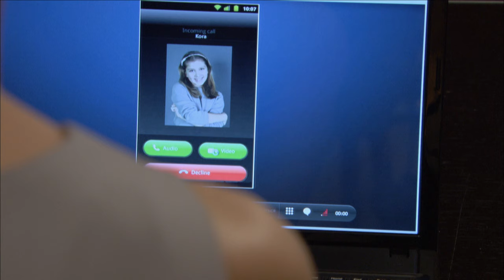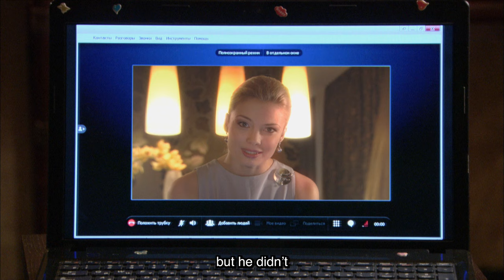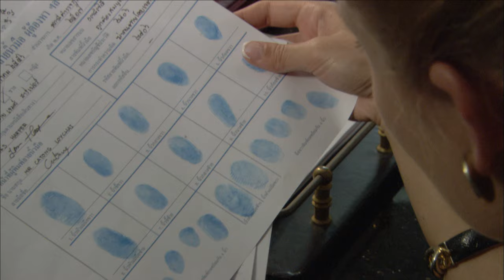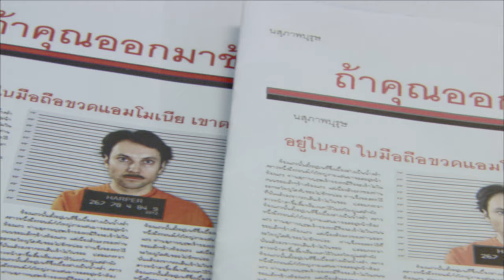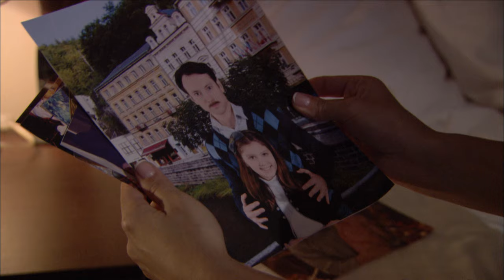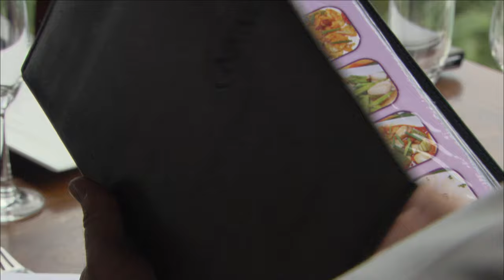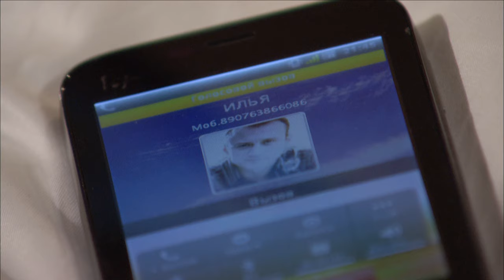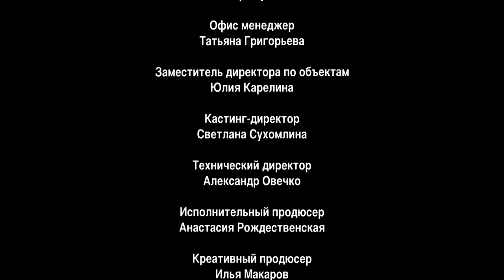INHERITED MARRIAGE. Episode 5. Season 3. Russian TV Series. Melodrama. English Subtitles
INHERITED MARRIAGE. DANCING ON COALS. Season 3. Melodrama

Director: Nikolay Borts
Screenwriter: Olga Gurova
Cinematographer: Viktor Makarov (III)
Composer: Alexey Zubarev (II)
Artists: Nikolay Terekhov, Angelina Terekhova
Producer: Olga Maneeva
Casting director: Svetlana Sukhomlina
Actors: Tatyana Arntgolts, Anatoly Bely, Pavel Delong, Nelly Pshennaya, Andrey Finyagin, Galina Petrova, Alika Kotova, Denis Yakovlev, Eduard Flerov, David Brodsky, Seidulla Moldakhanov, Mikhail Slesarev, Dmitry Zhuravlev, Anastasia Bezborodova, Timur Bazinsky, Sergei Petrov ( II), Sergey Tezov, Yandane, Tatyana Veselkina, Ekaterina Sakharova, Valery Shalavin, Dmitry Titov, Anastasia Milyaeva, Alexander Andrienko
Production: Art Line
Premiere: September 23, 2013 (Channel 7 Kazakhstan), January 13, 2014 (Channel One)
Episodes: 9
Genre: melodrama, adventure
Related projects: Marriage by Will (2009), Marriage by Will. Return of Sandra (2011)

A year has passed. After a series of stormy quarrels and reconciliations, Sandra breaks up with Kostya Suvorin. James finds out about this and tries to get his ex-wife back - he is still in love with her. James invites Sandra to head the Russian branch of the Corporation.

Sandra meets famous geologist Ilya Kovalev. Ilya begins to court Sandra. But a disagreement occurs between them - Sandra mistakenly decides that Ilya is married. Sandra throws herself into her work, preparing for the upcoming tender in Narong.

Imagine her surprise when she meets Ilya in Narong! It turns out that Ilya is now working for James Harper’s competitor in the tender, Assad Navrulla, and is searching for a rich oil field.

Assad Navrullah decides to eliminate a strong rival - Harper - from the competition. Taking advantage of James's crush on Sandra, he sets up a false date, where Harper catches his beloved in the arms of Ilya Kovalev. In desperation, James runs away from the hotel and drinks himself into unconsciousness at a nearby bar. In the morning he wakes up in a cheap motel. A dead prostitute lies next to him, and drugs are scattered on the table. The police arrive and arrest James. He is accused of murder, as well as possession and use of drugs. In Narong, the punishment for this is death.

The only person who doesn't believe James is guilty is Sandra. She begins her own investigation, in which Ilya helps her...